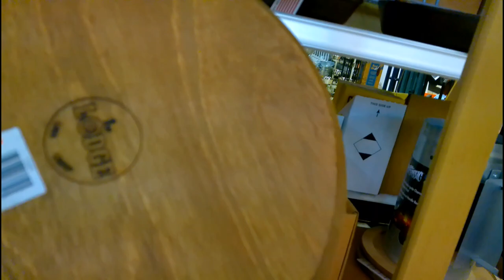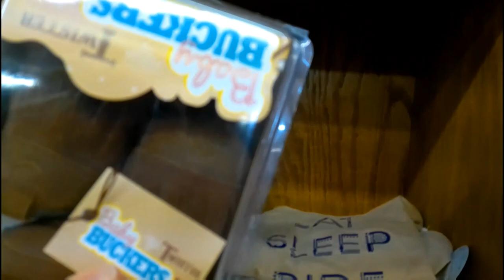PRICKLY PEAR JELLY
3 cups PRICKLY PEAR JUICE
4-1/2 cups WHITE SUGAR
1/4 cup LEMON JUICE
1 - 3 ounce package LIQUID PECTIN